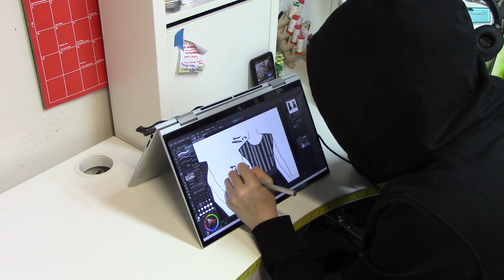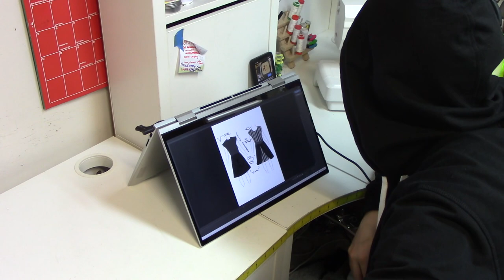walkaway dress, but make it spooky!!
Hi pals! This week I finished my final version of the butterick b4790 pattern, with the second layer of circle skirt made out of lace. I almost adjusted the armholes and neckline and just about everything else!

ETSY!

STICKERMULE!: (it's not a sponsored link, but one of those "if you sign up with my code, we each get $10 credit" things)

Londonderry, NH
03053 USA